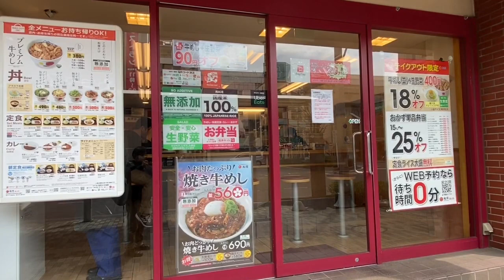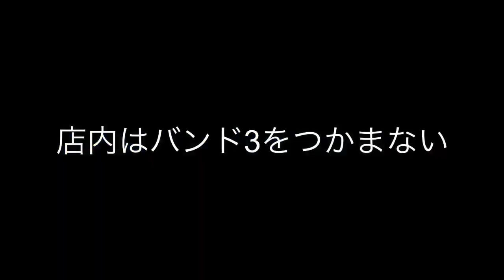楽天モバイル、ロック解除したP20 Proで越谷へ来た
楽天モバイル、ドコモSIMロック解除したO20 Proで越谷まで来た。バンドは掴む？